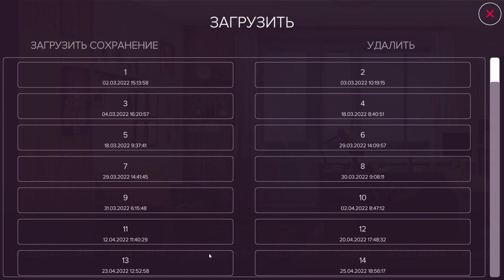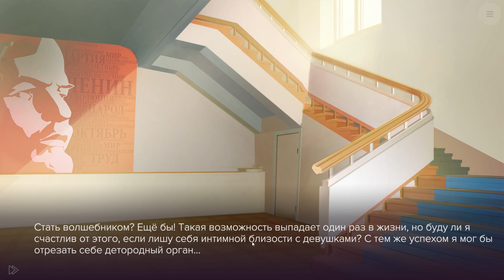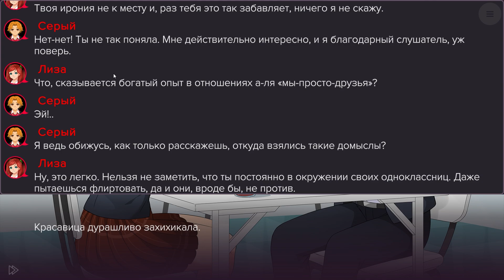УЧИЛКА СУЁТ ПАЛЕЦ МНЕ В РОТ ► Sweet F. Cake Прохождение Часть 20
Это визуальная новелла Sweet F. Cake, играю чисто для себя. Так как ну нравится мне новелла. Не заезженная и концепция интересная.

☝️Подписуйся на мой Телеграм, это и другие видео там выходят раньше:☝️